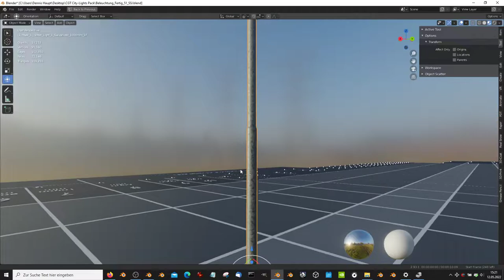Street Light 1 Galvanized 10000mm 1F - Blender-2.93